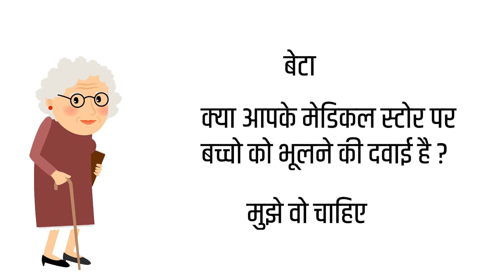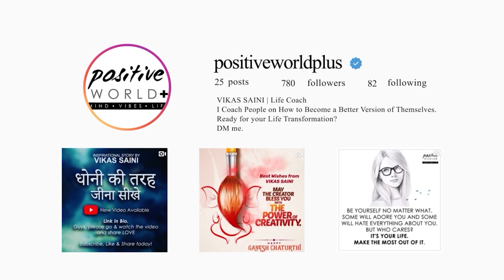Love your parents - इस कहानी को सुनने वाले आँसूं रोक नहीं पाएँगे - Story by Vikas Saini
Listen to this story and love your parents.

Life Coach Vikas Saini's efforts are to make this world a better place to live by spreading motivation and positivity.

This is one of the best Motivational Story in Hindi. This story will change your mindset towards life and you would be able to plan your future.

positive video,
motivational speech,
inspirational video,
motivational video,
inspirational story,
positive story,
motivational story,
energetic motivation,
powerful motivation,
vikas saini,
how to live happy,
inspirational thoughts hindi,
inspiring speech,
best hindi stories,
success tips,
how to be happy,
emotional fool,
success quotes,
hindi top stories,
how to bounce back,
positive thinking